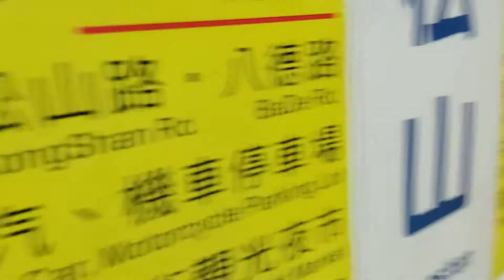4191次經由宜蘭線開往鶯歌的EMU504+EMU581區間車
110/3/22松山站17:30分拍攝4191次經由宜蘭線開往鶯歌的EMU504+EMU581區間車